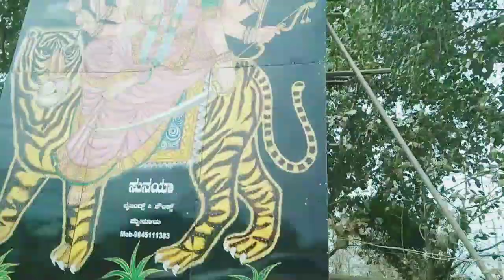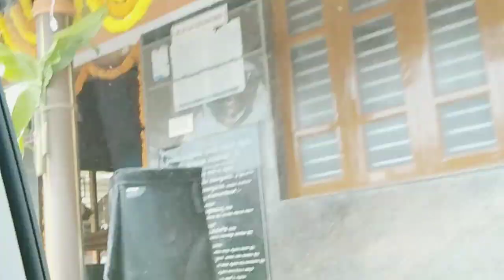ಯಾಕೆ ಇಷ್ಟೆಲ್ಲ ಕ್ಲೀನಿಂಗ್ ಮಾಡುತ್ತಿರುವುದು ಇಷ್ಟು ದಿನ ಯಾಕೆ ವಿಡಿಯೋಸ್ ಹಾಕಲಿಲ್ಲ kitchencleaning in kannada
@Chethana Gururaj vlogs

Hi friends...

In this video.I am shearing u full kitchen cleaning vlog in kannada vlogs..